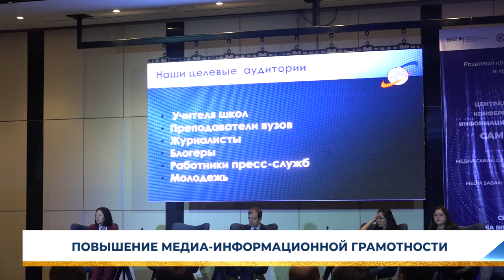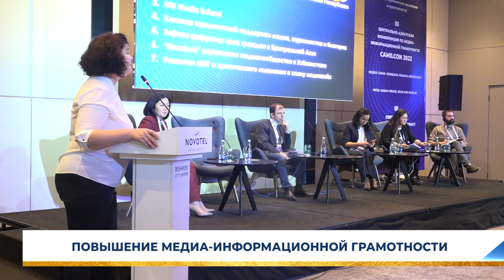ПОВЫШЕНИЕ МЕДИА-ИНФОРМАЦИОННОЙ ГРАМОТНОСТИ